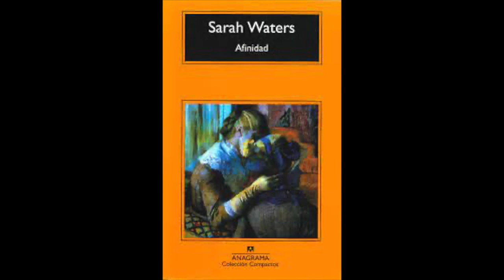Afinidad - Sarah Waters AUDIOLIBRO 5/10